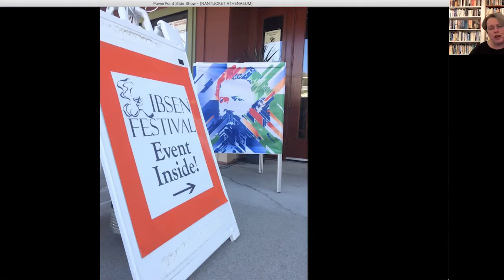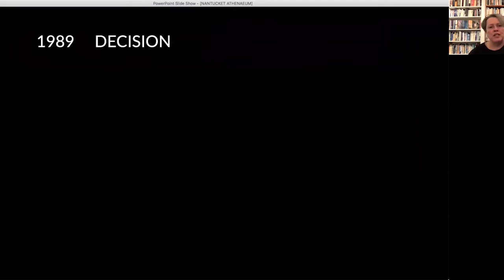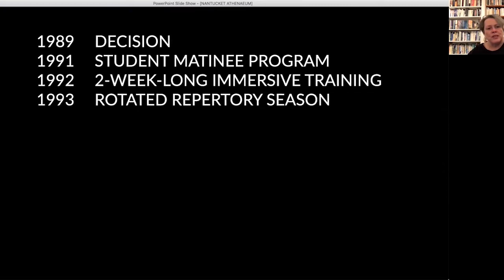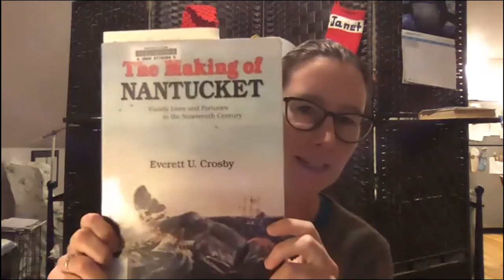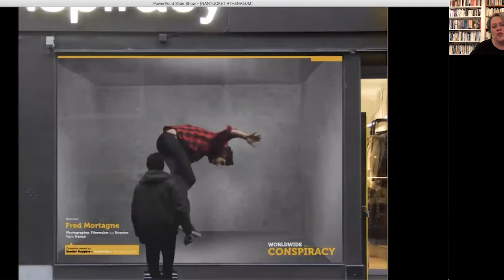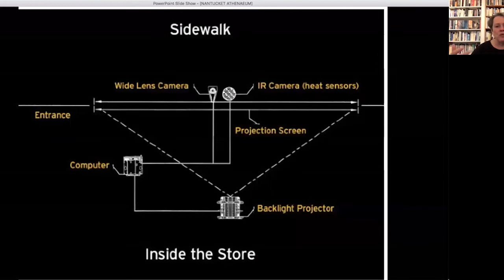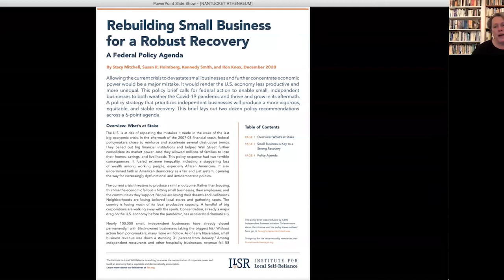Diversifying Nantucket's Economy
A conversation with Kennedy Smith, senior researcher at the Institute for Local Self-Reliance (ILSR) to discuss the benefits and challenges of diversifying a local economy. Smith talks about factors that can threaten small independent businesses, and she will share policy tools that communities can leverage to establish a strong, equitable and independent local economy.

Kennedy is one of the nation's foremost experts on commercial district revitalization, downtown economics, and independent business development. She co-founded the Community Land Use and Economics (CLUE) Group, a consulting firm that she co-founded in 2004. Her work focuses particular attention on cultivating locally owned businesses, creating dynamic retail development strategies, creating effective business and property development incentives, finding new uses for key historic buildings, and strengthening the organizational infrastructure needed to create vibrant town centers.